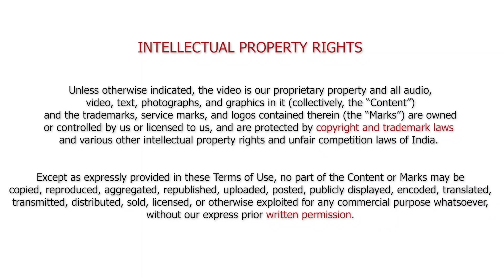Fresher to Sales Analyst Journey :: CTLP Student